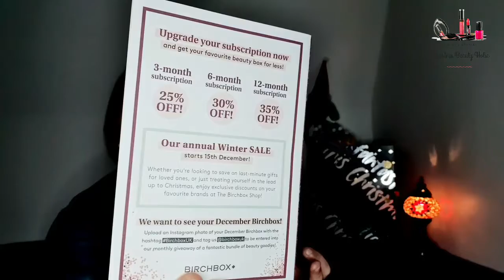BIRCHBOX DECEMBER 2020 BEAUTY SUBSCRIPTION BOX UNBOXING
This is the UK November2020 Birchbox, there are other Birchbox's available in the US, France and Spain however, they are different. Birchbox costs £12.95 per month and can be cancelled anytime.
Stay safe till next time. Karolina & Yoshi xxx

Plans :
MONTHLY:   £12.95 / 14.34eu
3 MONTHS : £38.85 / 43.03eu
6 MONTHS:  £74.75 / 82.79eu
1 YEAR :        £145.40 / 161.05eu

intagram : karolinabeautyholic

💄BAUTY & MORE WEBSITE WHICH I'M A MEMBER:

🌹Look Fantastic : Save 20% on your first order. Create account and use code : NEWBIE

🍫SnackSurprise : If I have some codes in the future I'll share with You. It's a company sending snacks. For every box You buy it's donated to cancer charity.

Promotional code for 10 pounds.